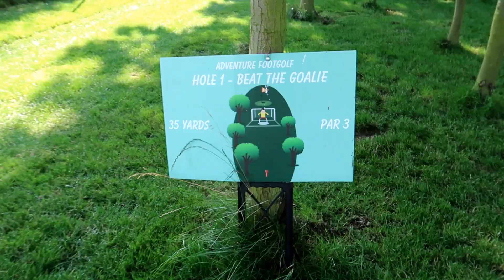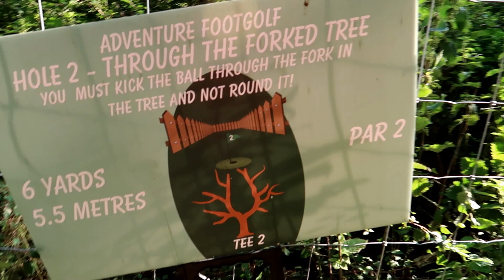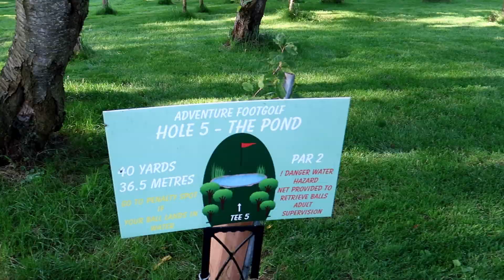AN ACTION PACKED VLOG...I'M BACK! [VLOG]